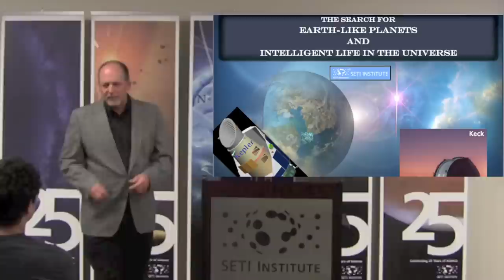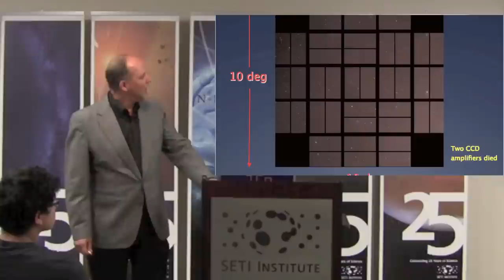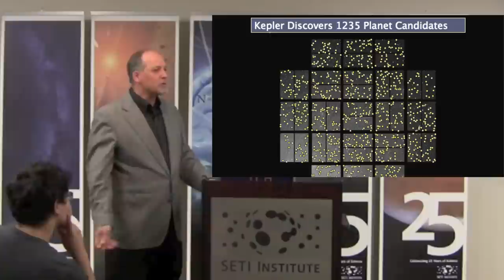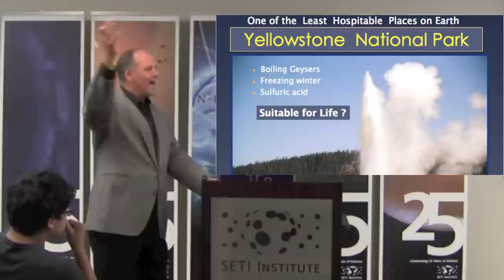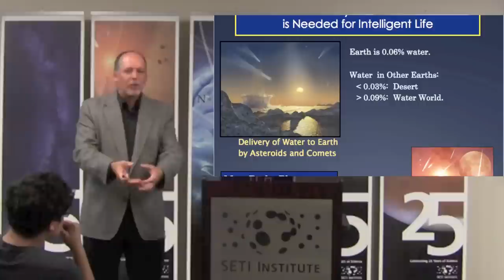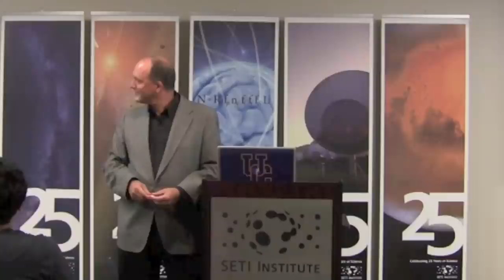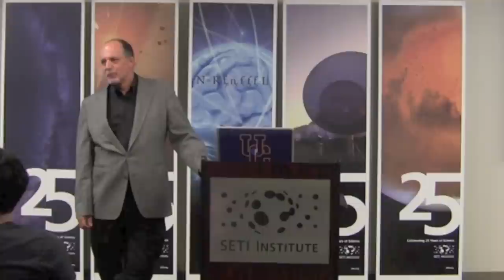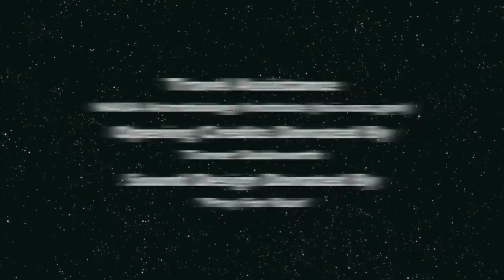Kepler, Exoplanets and SETI - Geoff Marcy (SETI Talks)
Science fiction portrays our Milky Way Galaxy as filled with habitable planets populated by advanced civilizations engaged in interstellar trade and conflict. Back in our real universe, Earth-like planets and alien life have proved elusive. Has science fiction led us astray? NASA has launched a space-borne telescope, Kepler, dedicated to discovering the first Earth-like worlds around other stars. The first results are startling and profound. How common are worlds that are suitable for life? What properties make a planet livable? Can we estimate the occurrence of life in the universe, especially intelligent life? New telescopic and biological observations are providing the first answers to these questions. And new techniques are emerging to provide those answers.